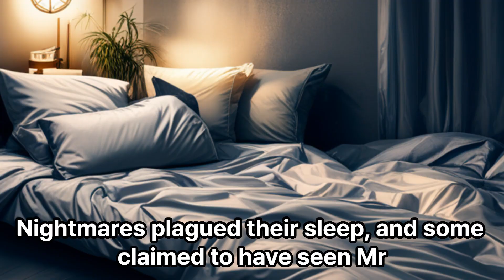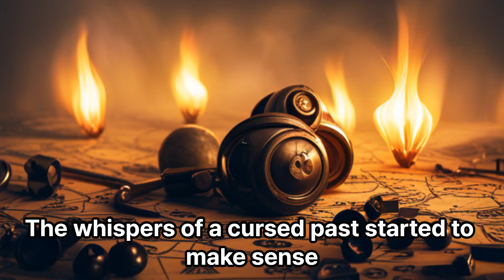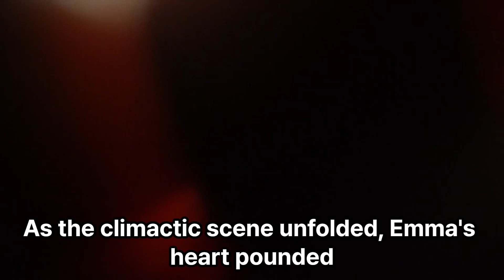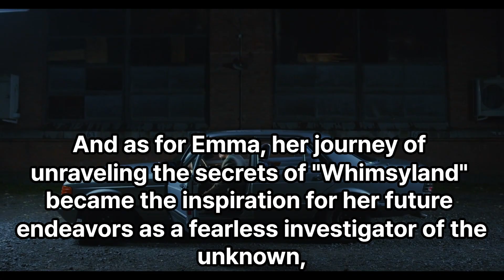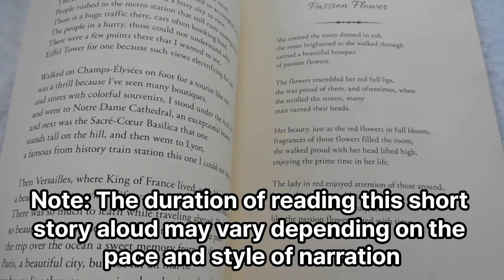short stroy "The Creepy show"